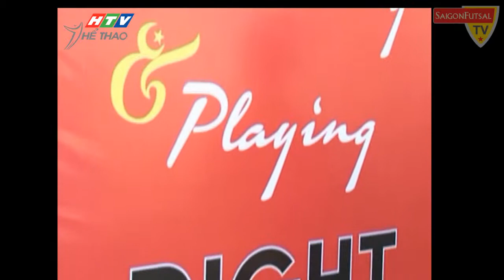LÊ KHAI MẠC SVS LEAGUE 2014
Phóng sự về lễ khai mạc Giải Bóng Đá Sinh Viên Sài Gòn - Lần I do Đài truyền hình Tp.HCM (HTV) thực hiện tại Khu Liên hợp Thể thao Trường Hải.